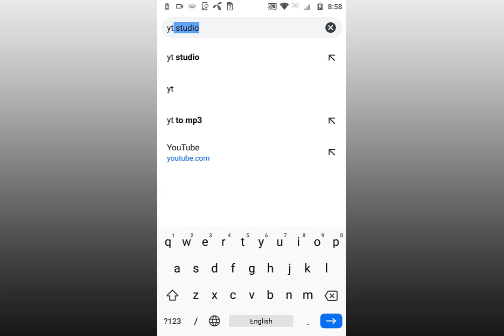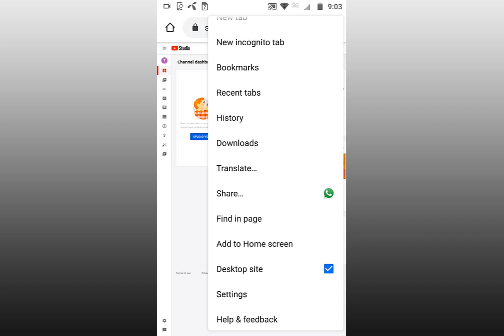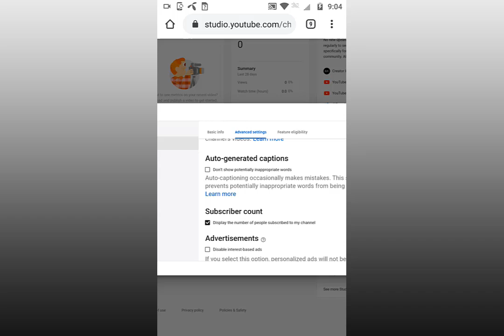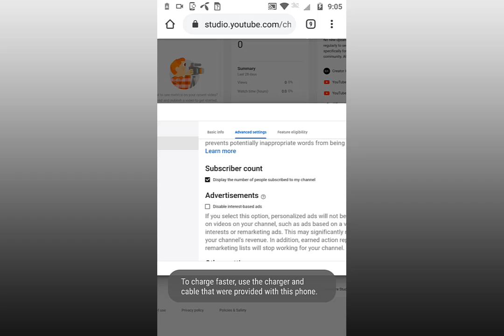How to hide subscribers on youtube | hide your subscriber on youtube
friends how to hide subscribe on youtube of any youtube channel if you dont know then watch this video tutoria in this video i will show you the subscribe option in youtube where you can hide and show subscriber count so friends come and see how to hide your subscriber  on youtube